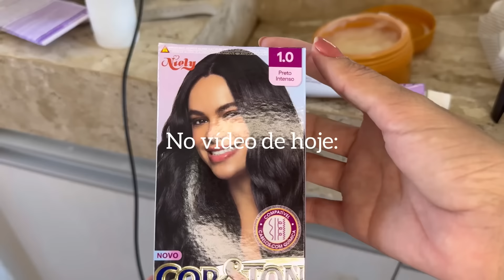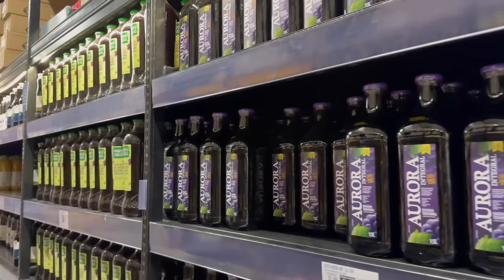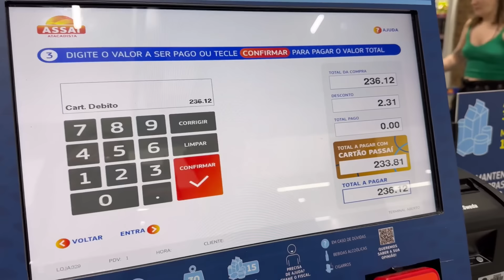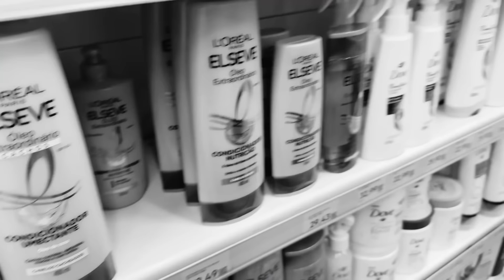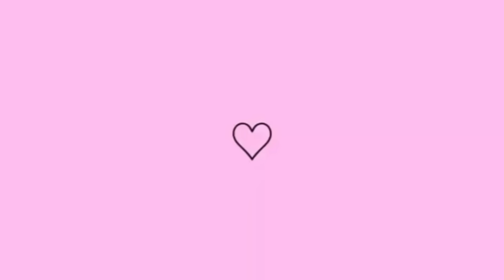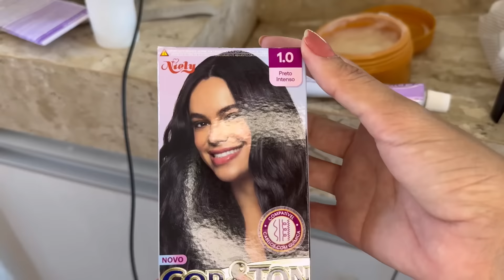VLOG: COMPRAS DA SEMANA, PINTEI O CABELO, MEU IRMÃO VEIO PASSAR FÉRIAS + IGREJA NOVA ✨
Para me ajudar aqui no canal:
💬 Comenta
🙋🏻‍♀️ Se você é novo(a) por aqui, se escreve no canal e vem fazer parte da nossa família 🐶

Um super beijo e até próximo vídeo, Obrigadaaaa por Assistir | Deus abençoe sua vida!!! 💖